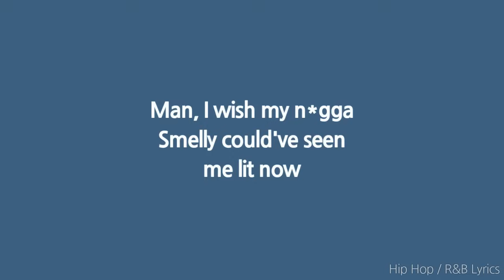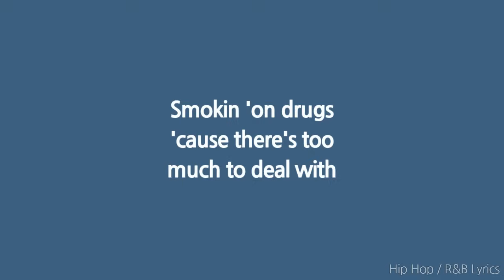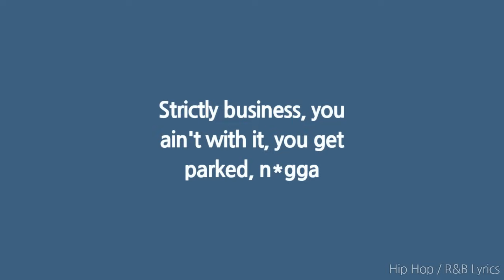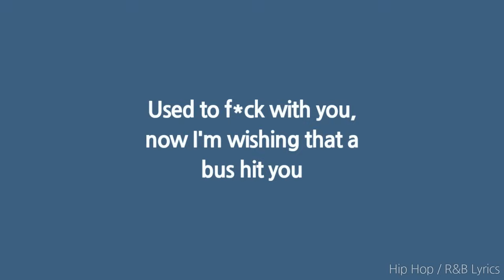Lil Tjay - F.N (Lyrics)